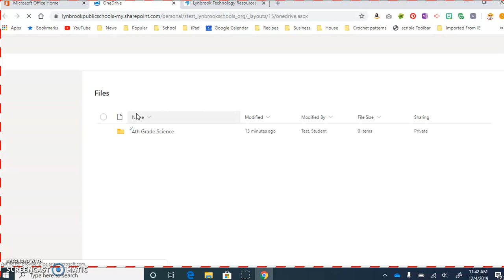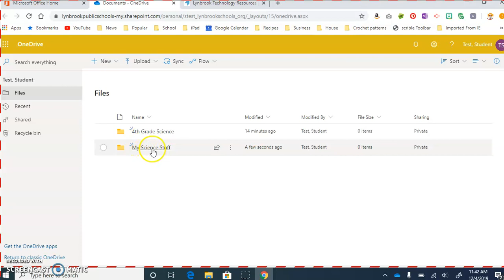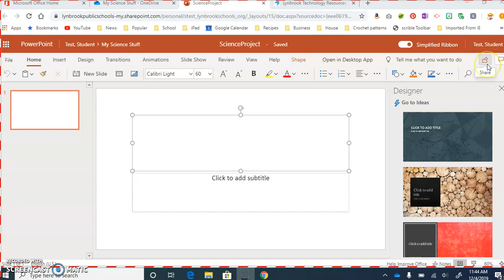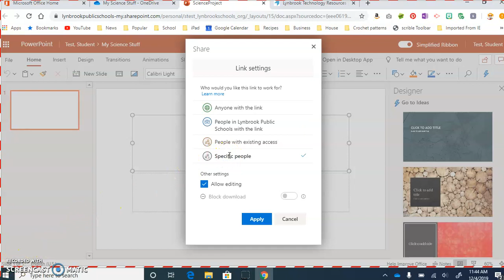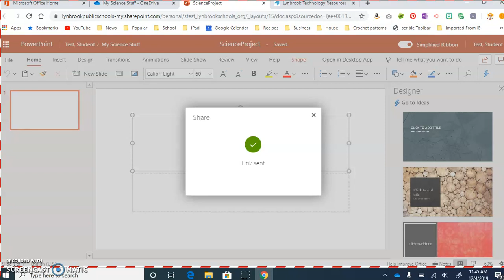Creating and Sharing a PowerPoint in Office 365 (Elementary)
Learn how to create a PowerPoint in Office 365 and share it with collaborators.